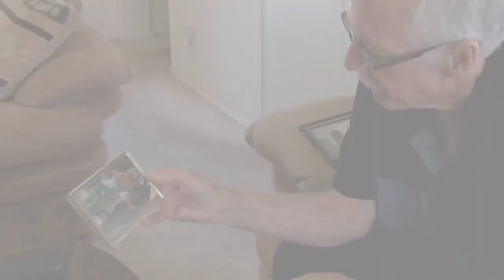Albuquerque man believes mysterious peacock is his late wife